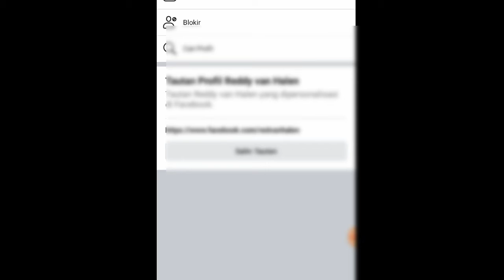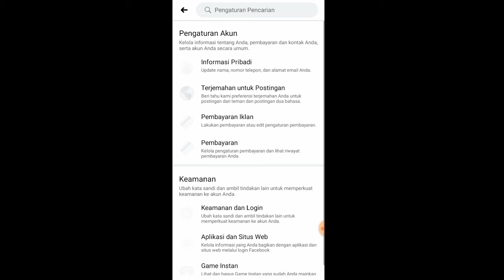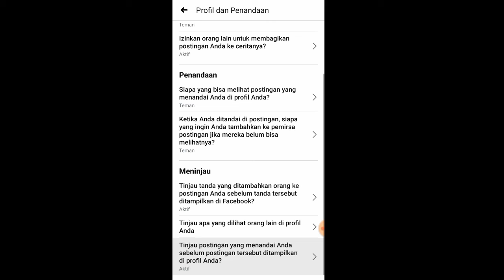CARA BLOKIR DAN NON-AKTIFKAN TAG (TANDAI) AKUN FACEBOOK GA DIKENAL 🔥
Bagi yg mempunyai trik lain silahkan berbagi di kolom komentar